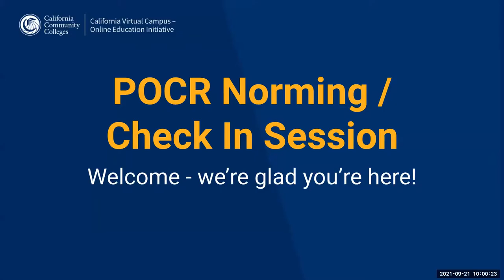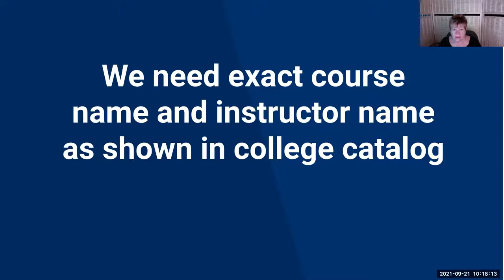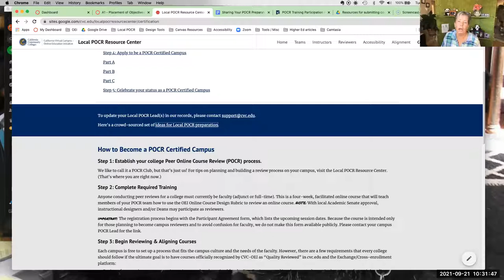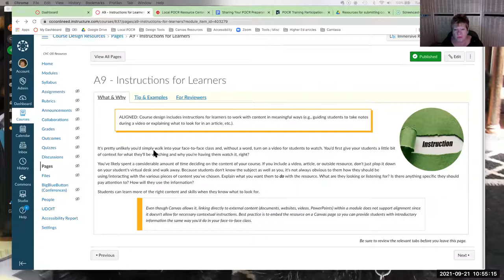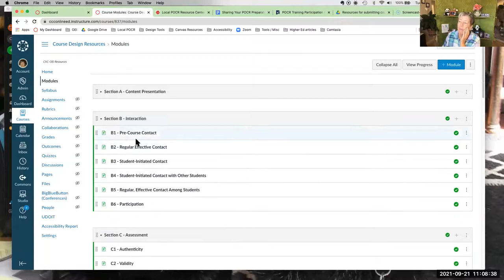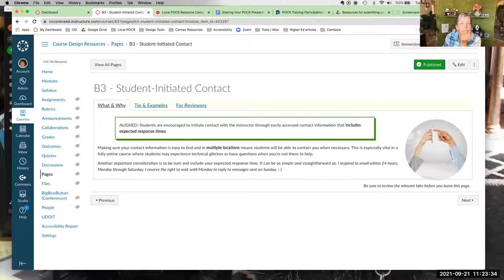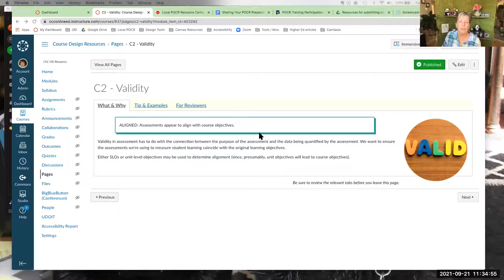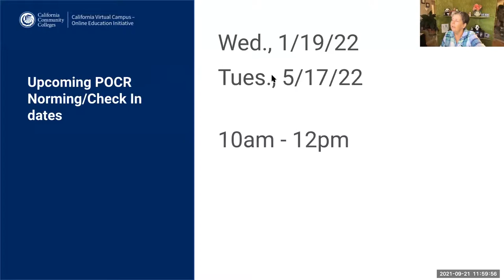POCR Norming 9-21-21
CVC/OEI POCR Norming/Check In session, Sept. 21, 2021. LOTS of important updates and reminders, and discussion about A9, A10, B1-2, C1-2, C8.